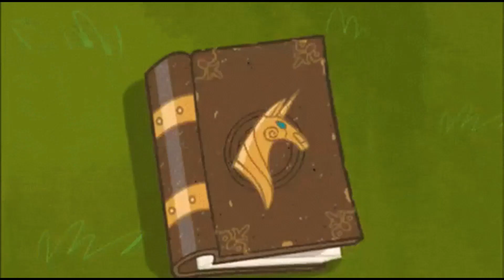Šuntavi Tim Na Turniru Moći - Zmajeva Kugla Super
Muzika u klipu:
Saint-Saëns - The Carnival of the Animals
Tchaikovsky - Dance of the Sugar Plum Fairy
Georges Bizet -Carmen
Ludwig Van Beethoven's 5th Symphony in C Minor
Beethoven 9th Symphony ("Ode to Joy")
Slipknot - The Devil In I
Tenacious D - Beelzeboss (The Final Showdown)
Dragon Ball (1986) soundtrack
Dragon Ball Z soundtrack
Dragon Ball Super soundtrack

Muzika na kraju klipa:
Bad Boys [Cover Vuelta Atrás] - Inner Circle